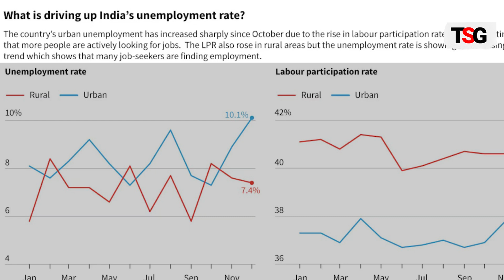India's Job Shortage Despite 7% Economic Growth: Report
India confronts a paradoxical challenge as it achieves 7% economic growth while grappling with a significant job shortage. This disparity underscores the nation's struggle to translate economic expansion into sufficient employment opportunities for its burgeoning population.